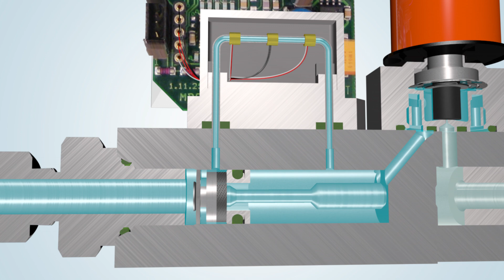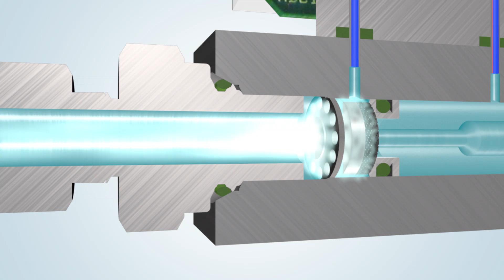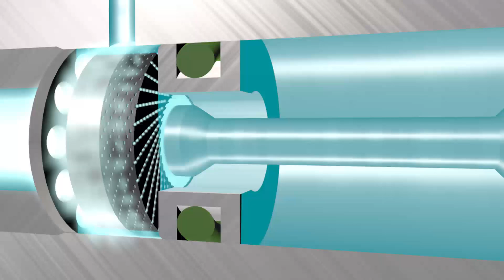🇩🇪 Thermische Massendurchflussmesser/-Regler für Gase (Messprinzip/Funktionsprinzip)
Video-Animation in der das Messprinzip der Bronkhorst High-Tech EL-FLOW thermische Massendurchflussmesser / Massendurchflussregler für Gase (Bypass-Prinzip) erläutert wird.